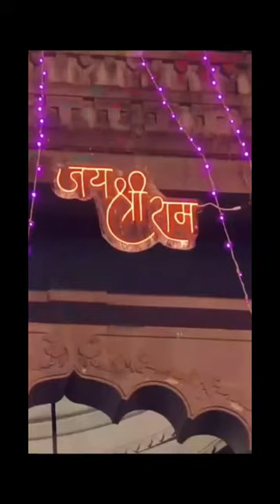edited verson of ram nam